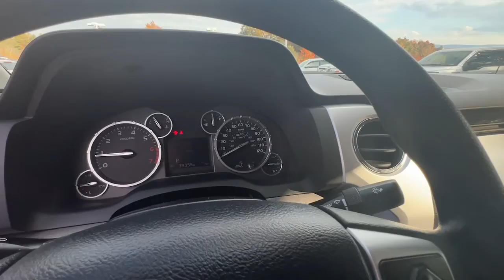2015 Toyota Tundra Elkins, WV, Buckhannon, WV Parsons, WV Weston, WV UH417241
Used 2015 Toyota Tundra SR5 available in Elkins, West Virginia at Performance Chevrolet. Servicing the Clarksburg, Weston, Buckhannon, WV area.

Performance Chevrolet
3222 Beverly Pike

Recent Arrival! CARFAX One-Owner. **CERTIFIED** This 2015 Toyota Tundra SR5 4WD is well equipped and includes these features and benefits:brbrPerformance Q-Certified Pre-Owned Details:brbr* Limited Warranty: 2 YEAR/100,000 Powertrain Warrantybrbrbr* Vehicle History Reportbrbrbr* Roadside Assistance : Covers 2 day Rental Vehicle/ Alternate Transportation and no trip Interruptionbrbr* 85 Point Inspectionbrbrbr* see sales associate for details and limitations.brbrSo no matter where you go, Performance has you in good hands, backed by Assurant!brbr.br4WD, Cloth, ABS brakes, Electronic Stability Control, Heated door mirrors, Illuminated entry, Low tire pressure warning, Remote keyless entry, Traction control. Clean CARFAX.brbrbrReviews:br  * Strong V8 powertrains; large double cab with traditional rear doors; colossal CrewMax cab; unique off-road-themed TRD Pro model. Source: Edmunds